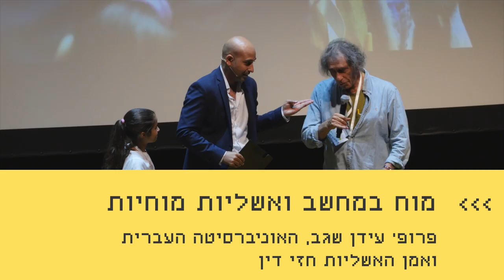כנס מדברים_מדע - סרטון הסיכום!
מזמינים אתכם להיזכר יחד איתנו ברגעים הגדולים מהכנס של פרונטירז - הדוברים, השאלות והמכונות המעופפות שהגיעו עד הגג של הקאמרי!

היכנסו לרשימת התפוצה שלנו כדי לקבל פרטים על האירועים הבאים ועל הפתעות נוספות